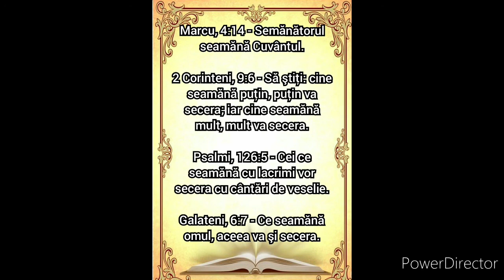Ce-ai semănat cu lacrimi, Ai să culegi cântând